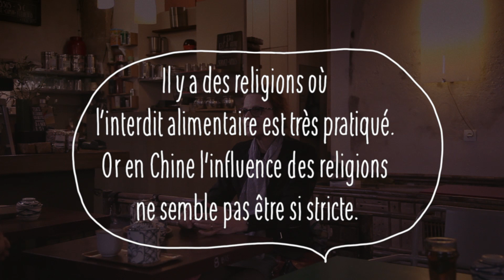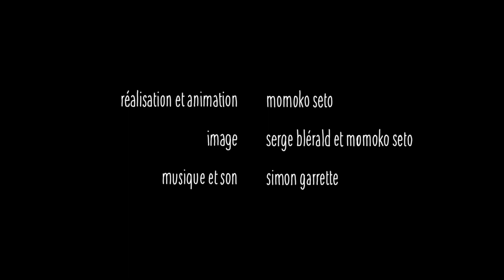Parlons de la nourriture ! avec Yolaine Escande (CNRS)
Voici une nouvelle série du CRAL autour de la nourriture.
Pour le premier numéro, Yolaine Escande (CRAL/CNRS), peintre et spécialiste de la peinture en Chine nous parle de l'habitude culinaire en Chine.

Réalisation et animation : Momoko Seto
Image : Serge Blérard et Momoko Seto
Avec la participation de la DIS (EHESS)
Produit par le CRAL
Filmé au Café Chinois (7 Rue de Béarn, 75003 Paris)